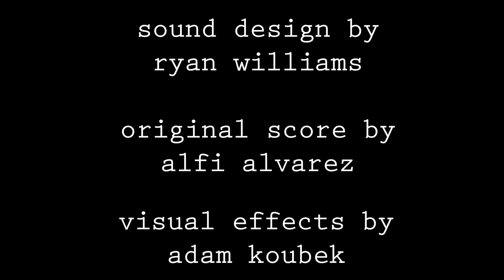Cue Pid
So, what's it gonna be?